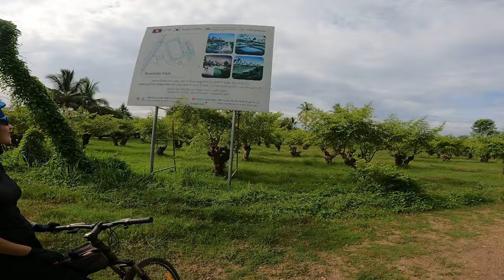off the beaten path LAOS🇱🇦..adventures along the Mekong River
Helen and I get into some random adventures as we ride south along the the Mekong River in Vientiane and chat all about life in Laos.